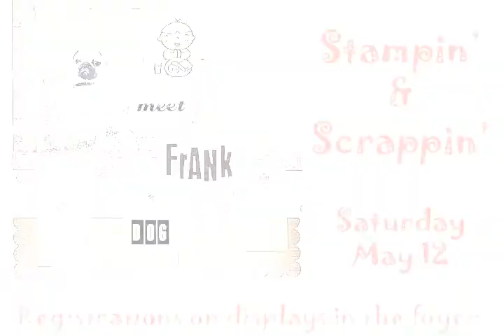The Lawn Top Three for April 22, 2012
The Lawn Top Three Announcements to be played during the 4/22/2012 worship services.

Announcement graphics: Lorraine Perkins
Videography, script, cue-cards, sound, lighting, editing, blah, blah, blah: Avery Moore